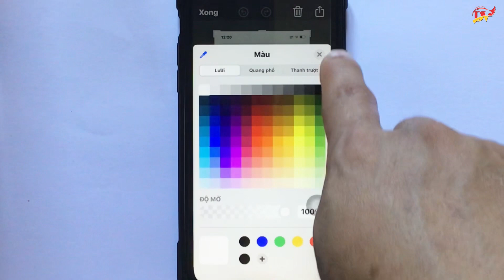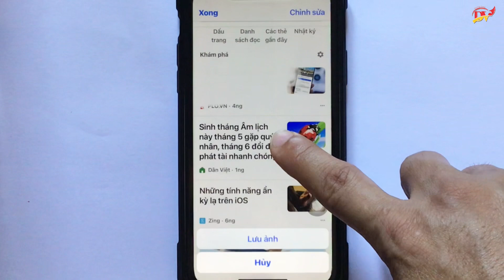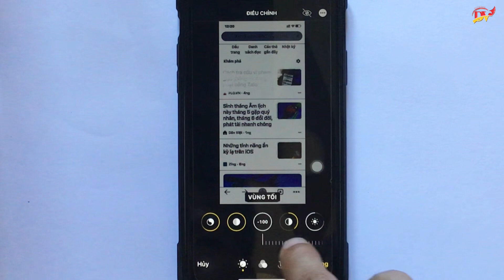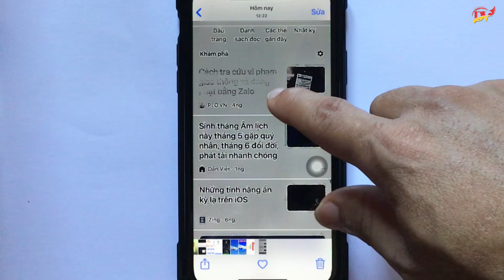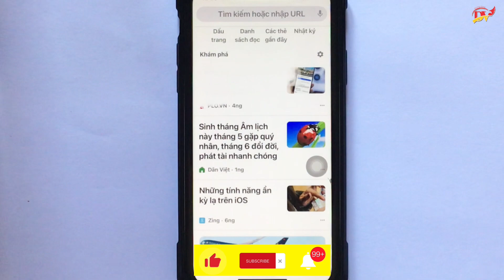Hướng dẫn cách xem dữ liệu hình ảnh dưới lớp bôi trắng - Cách xem dữ liệu hình ảnh dưới lớp bôi đen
Hướng dẫn cách xem dữ liệu hình ảnh dưới lớp bôi trắng - Cách xem dữ liệu hình ảnh dưới lớp bôi đen là video chia sẻ cách xem thông tin bị ẩn dưới lớp bôi trắng. Giúp cho chúng ta cẩn thận hơn bảo mật khi gửi hình ảnh cho ai đó mà có lớp bôi đen hay bôi trắng

Hướng dẫn cách xem nội dung tin nhắn dưới lớp bôi đen - Thánh soi đọc được tin nhắn dưới lớp bôi đen